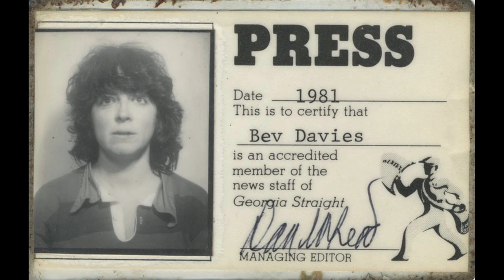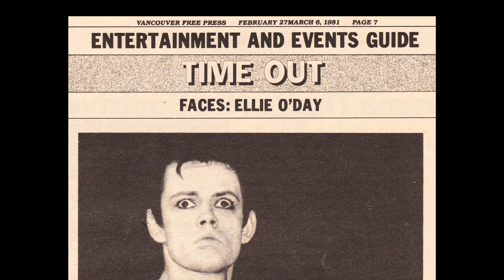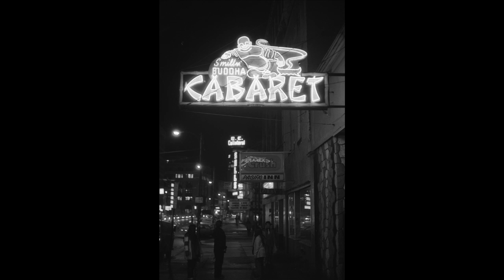Bev Davies photo essay part 1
Bev Davies photo essay part 1: early shots

for more videos, interviews and outtakes.